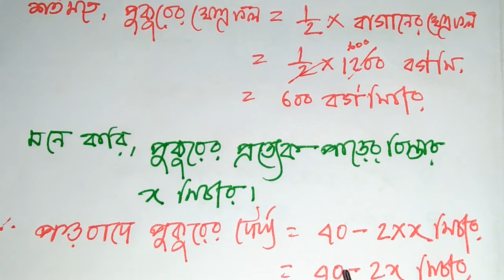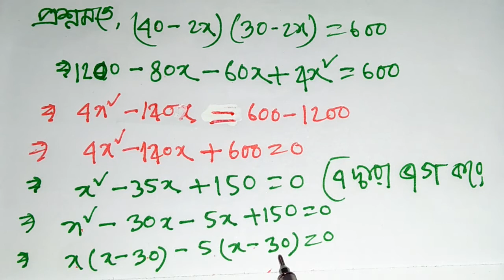পরিমিতি ( চর্তুভুজ ক্ষেত্রের ক্ষেত্রফল) অনুঃ১৬.২ অংক নং৩, Class 9-10.